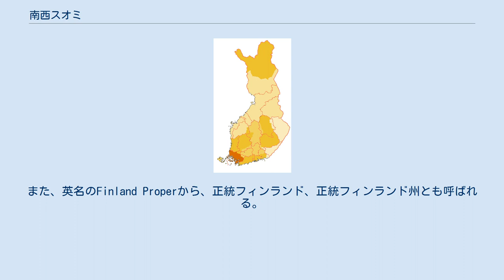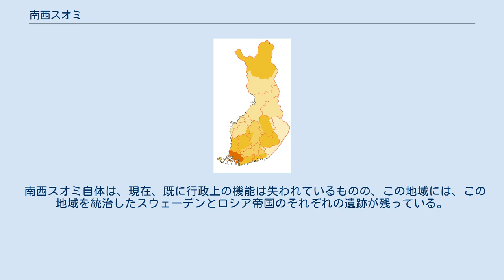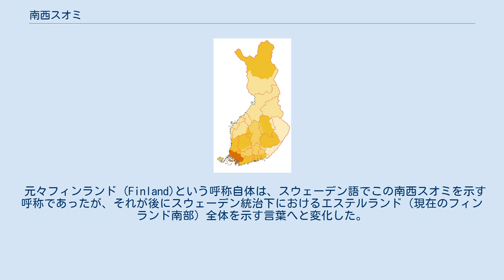南西スオミ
スウェーデン＝フィンランド
南西スオミ、もしくは南西スオミ州 (なんせいスオミしゅう、フィンランド語: Varsinais-Suomi、スウェーデン語: Egentliga Finland、ラテン語: Ducatus Finlandiae Meridionalis)は、フィンランドの伝統州。
また、英名のFinland Properから、正統フィンランド、正統フィンランド州とも呼ばれる。
現在のフィンランドの南西の地域であり、トゥルク (フィンランド語: Turku、スウェーデン語: Åbo)と、トゥルク城 (フィンランド語: Turun linna、スウェーデン語: Åbo slott)を中心としていた。
北から東にかけて、サタクンタ、ハメ、ウーシマーの各伝統州と接しており、西には、バルト海を隔ててオーランドが位置していた。
現在、南西スオミだった地域には、同名の県、南西スオミ県が存在している。
 南西スオミの地域は、1997年9月末までトゥルク・ポリ州によって管理されていた。
そして、1997年10月からは新設された西スオミ州管轄となった。
その後、2010年1月1日にフィンランド全州が廃止され、南西スオミの地域を管轄する最上位地方行政区分は、南西スオミ県となった。
 南西スオミの地域は、13世紀にスウェーデンの統治下に入った。
その後、1809年にスウェーデンがロシア帝国に第二次ロシア・スウェーデン戦争で敗北するとフレデリクスハムンの和約によって、他のフィンランドの地域と共にロシア帝国に割譲され、フィンランド大公国に属するようになった。
同国の首都には南西スオミの中心地、トゥルクが選ばれたが、1812年に首都はトゥルクからヘルシンキへと移された。
 南西スオミ自体は、現在、既に行政上の機能は失われているものの、この地域には、この地域を統治したスウェーデンとロシア帝国のそれぞれの遺跡が残っている。
 元々フィンランド (Finland)という呼称自体は、スウェーデン語でこの南西スオミを示す呼称であったが、それが後にスウェーデン統治下におけるエステルランド（現在のフィンランド南部）全体を示す言葉へと変化した。